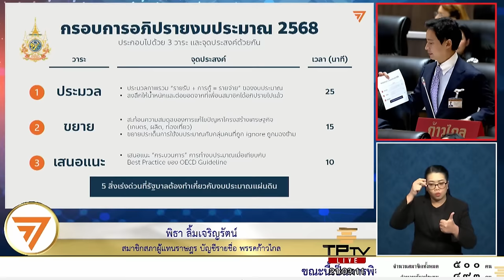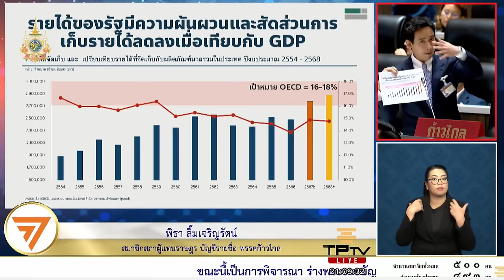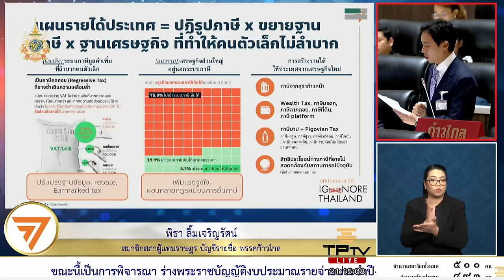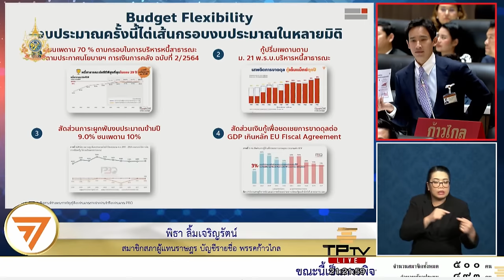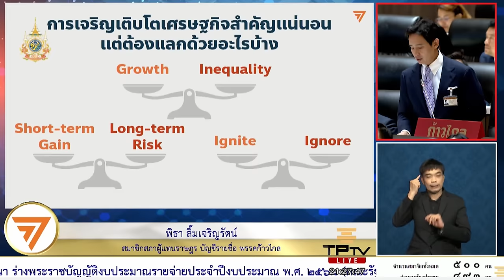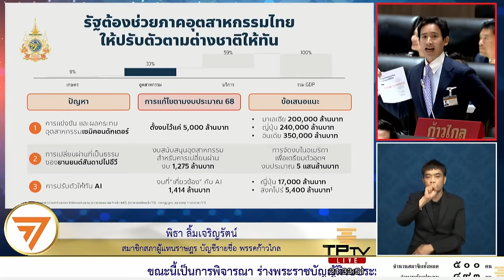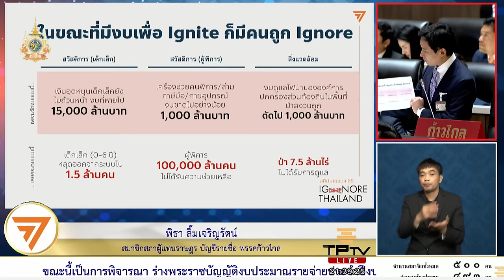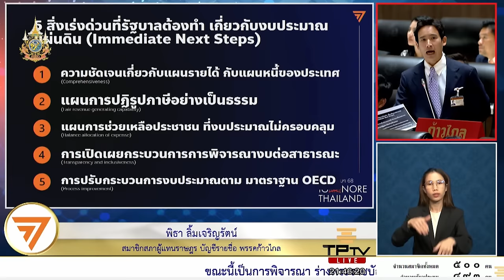'พิธา ลิ้มเจริญรัตน์' : เสนอ 5 สิ่งเร่งด่วน ที่รัฐบาลต้องทำ | 21 มิ.ย. 67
21 มิ.ย. 67 พิธา ลิ้มเจริญรัตน์ สส. บัญชีรายชื่อ พรรคก้าวไกล กล่าวอภิปรายในการประชุมสภาผู้แทนราษฎร วาระพิจารณาพระราชบัญญัติงบประมาณรายจ่ายประจําปีงบประมาณ 2568 ช่วงหนึ่งว่า ปี 2568 ยังคงเป็นปีที่ทั้งยากและเสี่ยงสำหรับประชาชน มีความลำบากทั้งแง่เศรษฐกิจและปัจจัยกดดันทั้งภายในและภายนอกประเทศ ดังนั้นงบประมาณที่รอบคอบ มีการบริหารความเสี่ยง และมีความสมดุลระหว่างการกระตุ้นเศรษฐกิจและความกินดีอยู่ดีของประชาชน จึงเป็นสิ่งสำคัญมาก
"สถานการณ์ช่วง 10 ปีที่ผ่านมา ภาพรวมรายได้ของรัฐมีความผันผวนและสัดส่วนการเก็บรายได้ลดลงเมื่อเทียบกับ GDP ขณะที่เป้าหมายในการจัดเก็บรายได้ของประเทศที่พัฒนาแล้วหรือกลุ่ม OECD อยู่ที่ 16 - 18% แต่ไทยอยู่ที่ประมาณ 14 - 15% จึงต้องถามรัฐบาลว่ามีแผนงานอย่างไร ที่จะทำให้ประชาชนมั่นใจได้ว่ารายได้ในอนาคตจะสามารถนำมาใช้จ่ายได้โดยไม่ต้องกู้มากขึ้น"
พิธา กล่าวปิดท้ายเสนอ 5 สิ่งเร่งด่วนที่รัฐบาลต้องทำเกี่ยวกับงบประมาณแผ่นดิน
1. ความชัดเจนเกี่ยวกับแผนรายได้กับแผนหนี้ของประเทศ
2. แผนการปฏิรูปภาษีอย่างเป็นธรรม
3. แผนการช่วยเหลือประชาชนที่งบประมาณไม่ครอบคลุมในครั้งนี้ เช่นประชาชนที่เสียภาษี VAT อาจอยากถามว่าเขาอยู่ตรงไหนของแผนงบประมาณนี้
4. การเปิดเผยกระบวนการพิจารณางบต่อสาธารณะ
5. การปรับกระบวนการงบประมาณตามมาตรฐาน OECD